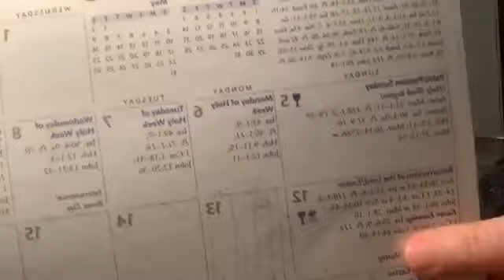Monday Evening Prayer, April 6 | St. Peter's HB